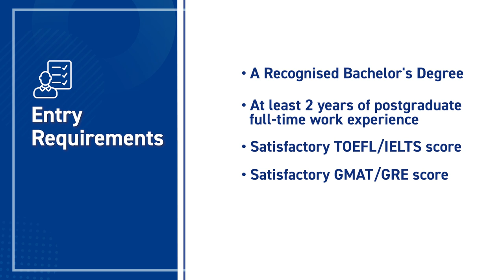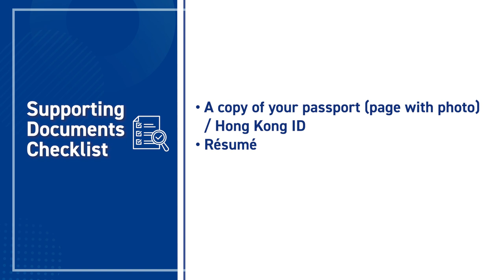HKU Full-time MBA Admissions Overview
Looking to apply for the HKU Full-Time MBA Programme? Gain insights into the admissions requirements, process and timeline, scholarship opportunities, and discover how you can be better prepared and stand out with your application.

0:00 Introduction
0:26 Entry Requirements
0:54 Online Application & Documents Checklist
1:21 Admissions Interview
1:34 Merit-based Scholarships
1:43 Admissions Decision